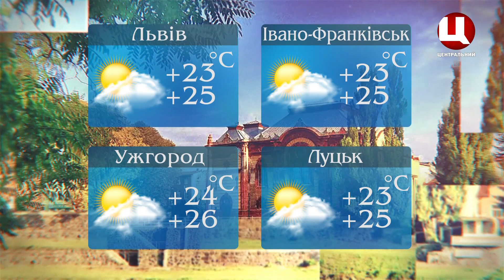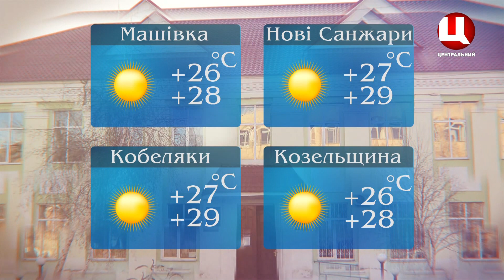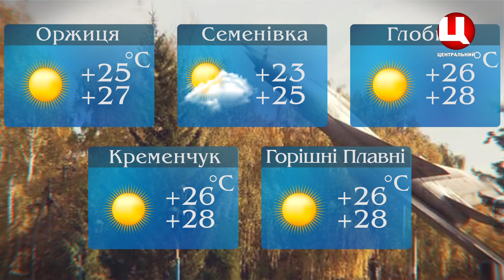Погода на 13.09.2019